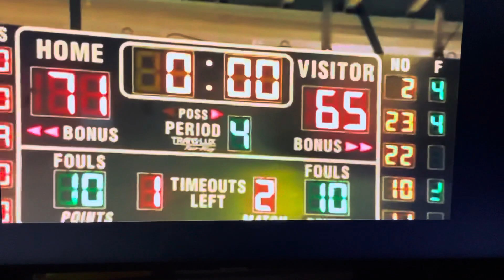Tavaune Griffin Dunk 2011